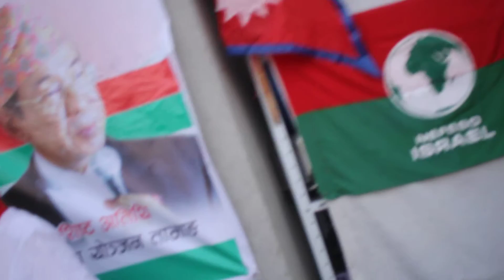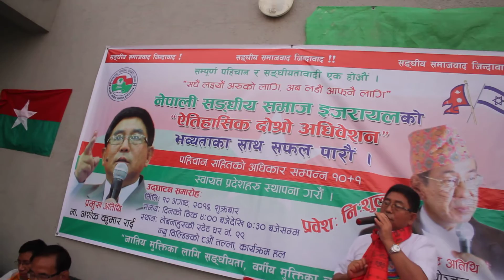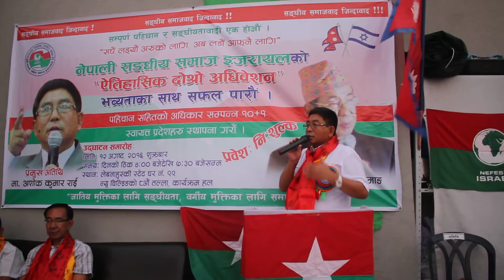इजरायलमा संघिय समाजबादी फोरम नेपालको दोस्रो अधिवेसनमा अशोक राई ज्युले के के भन्नु भायो ? PART I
इजरायलमा संघिय समाजबादी फोरम नेपालको दोस्रो अधिवेसनमा अशोक राई ज्युले के के भन्नु भायो ?